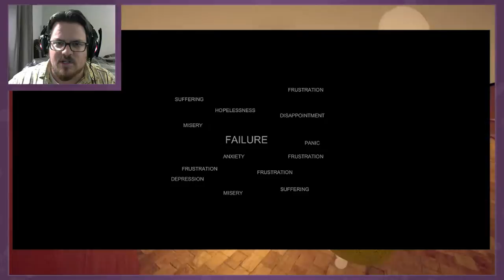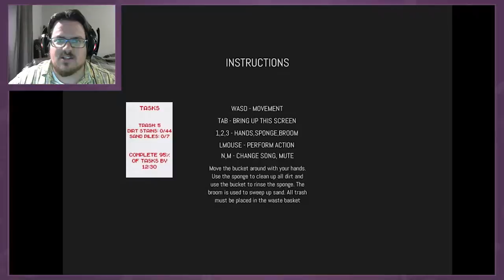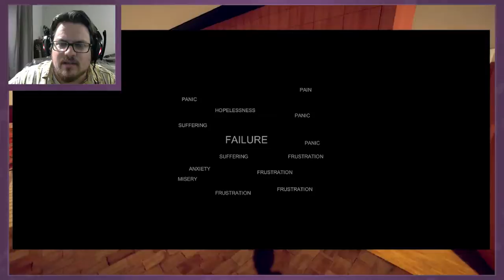The Housewife | First Impressions | Let's Play With The Conquistadork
The Housewife attempts to cover a deeply serious issue, but simply doesn't have the polish or the know-how to pull it off.

Phil the Conquistadork loves him some video games! On the Conquistadork channel, you'll see Let's Plays of popular and obscure games: everything from Fallout 4 and XCOM to My Night Job and Epistory.

He also has a serious passion for monthly prizes, so you can always expect to see him unboxing all of his favorite bits of mail, including Loot Crate and Universal Yums!

Come by Monday through Saturday for Let's Plays, Reviews, Unboxings, and all kinds of other good stuff!